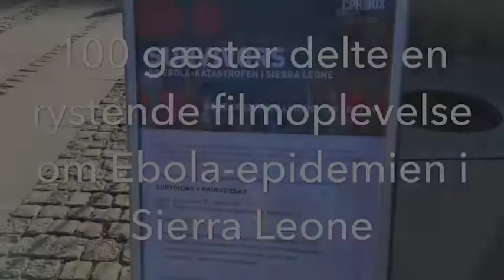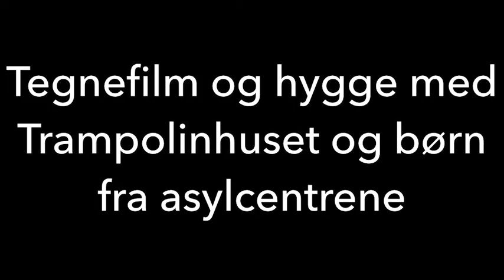Frivillighusets Ugerevy den 29. marts 2019